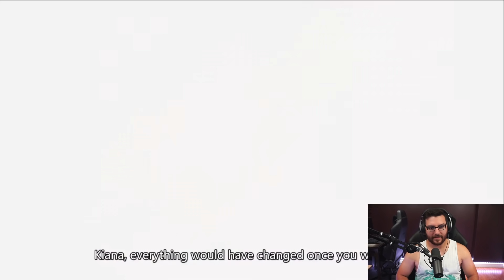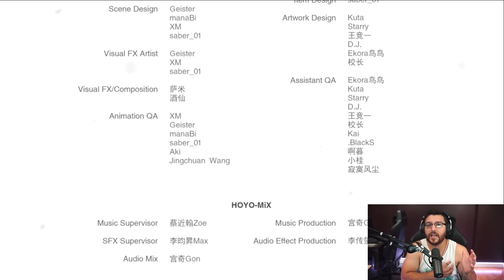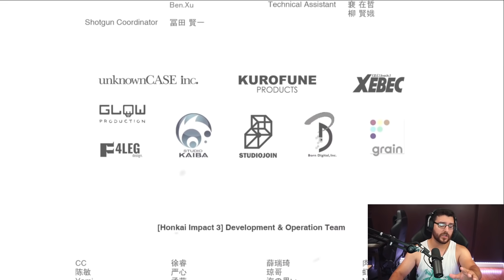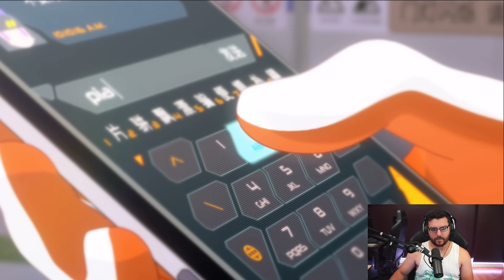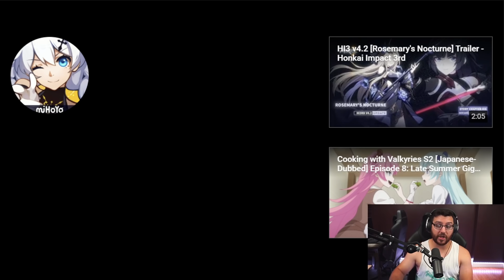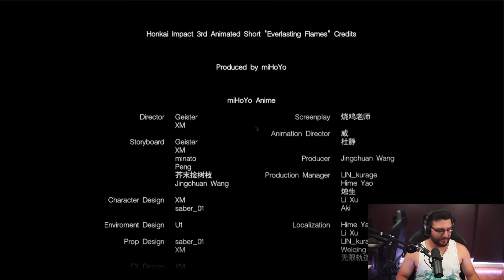[Reaction] All Honkai Impact 3rd Animations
Apologies for the audio levels, but the music was just too damn good, I had to crank it!